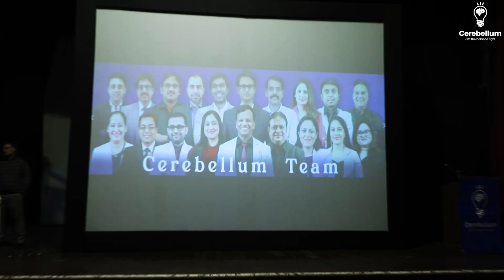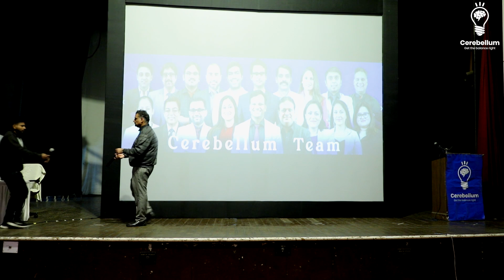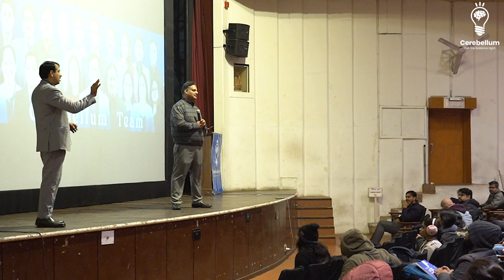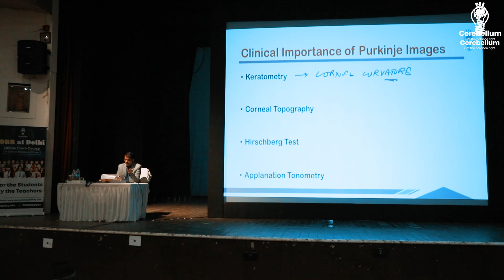ORR Day 18: Ophthalmology Insights & Powerful Motivation from Dr. Gaurav Nagpal & Dr. Apurv Mehra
Welcome to Day 18 of the 20-day offline class with ORR Original Review and Revision.

In today's session, we delve into the intriguing world of Forensic Medicine with Dr. Gaurav Nagpal.
Get ready for an informative and captivating lecture that will leave you with a deeper understanding of this fascinating subject.
But that's not all - we kickstart the day with an incredibly inspiring motivational speech by Dr. Apurv Mehra, setting the tone for a day full of learning and growth.

Don't miss out on these Forensic Medicine insights and powerful motivation - watch now!